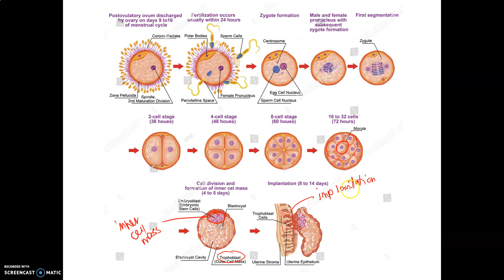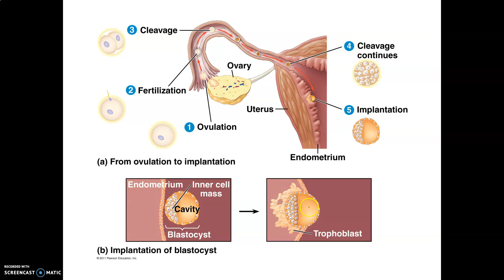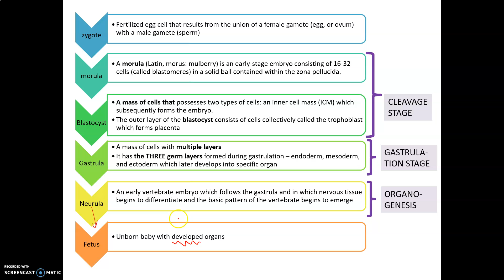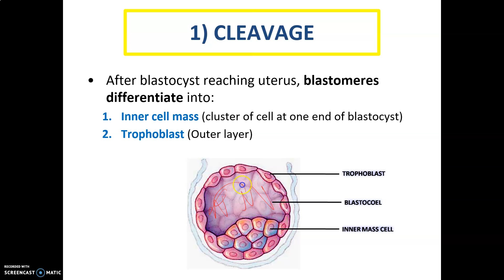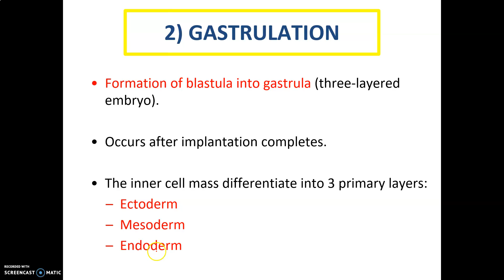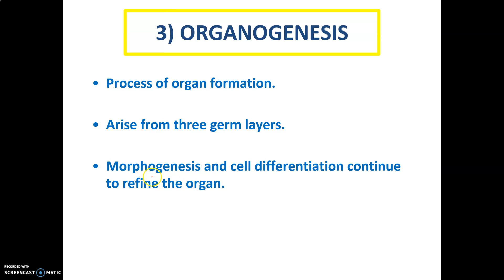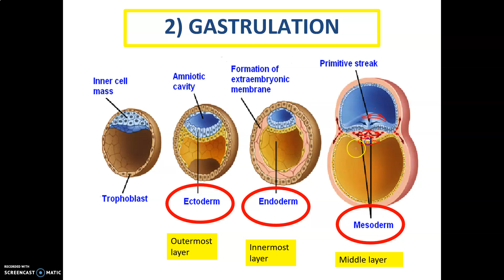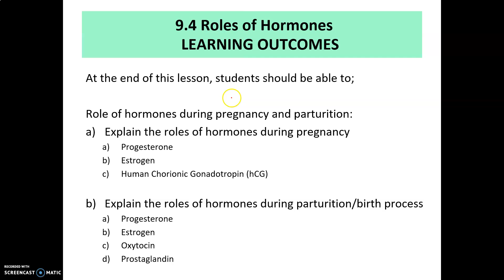LECTURE CHAPTER 9 REPRODUCTION PART 19